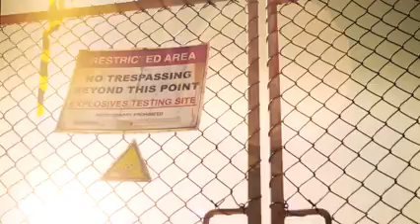Okumamanın Zararları | Mal Sensin!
Dikkatsizliğin bedelini ödeyen liseliler.